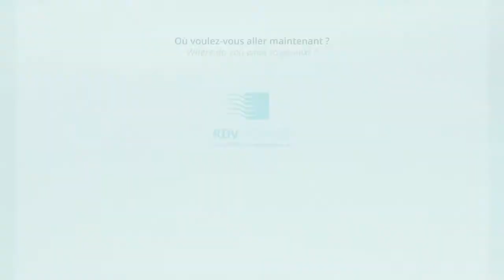Nager avec des Dauphins (Philippines) - RDV Voyage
FR - Nager avec les dauphins à Ozamis a été une expérience extraordinaire. Nous avons particulièrement apprécié que les dauphins soient gardés en pleine nature, dans une station construite au milieu de la mer de Bohol (aussi appelée mer de Mindanao) où ils peuvent jouer avec les visiteurs qui les nourrissent de poissons.

Aujourd'hui, nous vous déconseillons formellement d'aller à Mindanao, nous souhaitons quand même vous y faire voyager virtuellement pour que vous en ayez une meilleure connaissance. Il est évident que nous cherchons d'autres endroits aux Philippines où nous pourrons vous accompagner en toute sécurité pour que vous puissiez vous aussi vivre cette expérience unique.

EN - Swimming with the dolphins in Ozamis was an amazing experience. What we liked there is that the dolphins are actually living in sea water, in a specifically designed place where they play with tourists who feeds them fish.

While we strongly advise foreign tourists not to go to Mindanao, we still want to make them virtually discover this place with articles so they can have a better knowledge about it. For sure, we will try to find other safer places we can offer you so you can also live this wonderful experience.

Visitez pour en savoir plus sur RDV Voyage, ses offres et les Philippines en général.

Crédits Images : RDV Voyage Travel Agency, Inc.
Crédits Musique : Edvard Hagerup Grieg - Peer Gynt Suite No. 1 (Op. 46) -- Morgenstemning